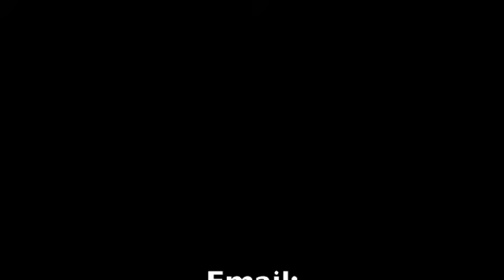Colin May FallLAX highlights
Highlight Film from fall 2011. Terrapin Classic, Uplax, and Warior Diamond Showcase